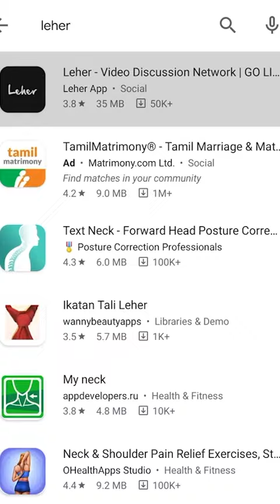Importance of Social Media in Businesses | Why it has become a Necessity today | Leher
Today's era is defined by interconnectivity and Social Media. The popular social media giants have their users from all the corner of the world and have left no single Individual. With the presence of masses, businesses across the world have tremendous potential and opportunity to connect with their target audience and grow their business. Social Media has become a necessity and no Business could survive without it. Watch the full discussion to know more about the Importance of Social media in Businesses.

Shraddha Pawar, the guest is an Architect, Social Media content creator, Photographer and Founder @feliz.land stationery.